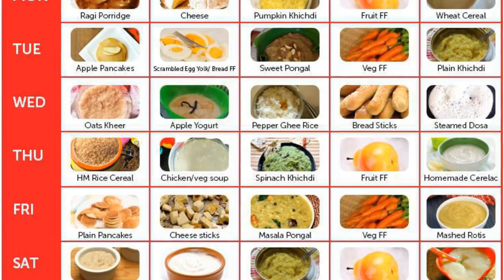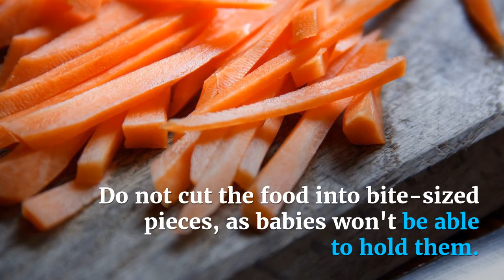8 Months Food Chart For Babies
FREE - Get the PDF Download of the Food Chart by signing up

Your 8 month old is exploring the world around him, so he needs new kinds of nourishment. Check out these weekly food charts so the baby can enjoy new foods in the right order.

Get The Chubby Cheeks Cookbook - the ultimate guide to your baby's weight and eating problems here: